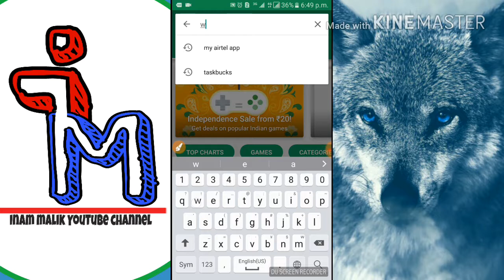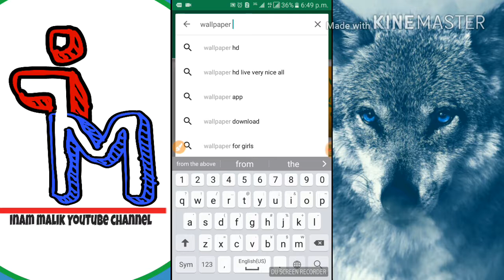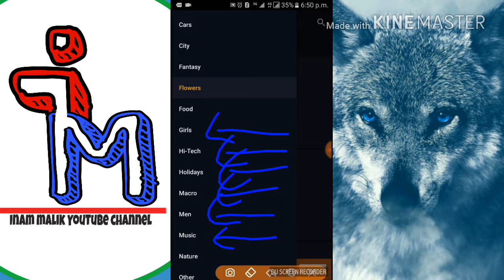World Best android wallpapers app (2017)! all types of wallpapers / by inam malik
🔸🔹🔸Hello Friends🔸🔹🔸

Friends es video me mene aapke

Ek eyse wallpaper app ke bare

Me bataya he Jisme aapk aapke

android Device ke liye bilkul

Perfect & HD wallpapers

milenge to doston aapko ek baar

Es wallpaper app ko try jaroor

karna chahiye .

  🔲🔳🔲🔳 Please 🔳🔲🔳🔲

       ⬛⬜⬛⬜⬛ and ⬛⬜⬛⬜⬛

🔵🔵🔵🔵About Me🔵🔵🔵🔵
1.Name 👉 Inam malik
2.Leave in 👉 Uttar Pradesh in loni
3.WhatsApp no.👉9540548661